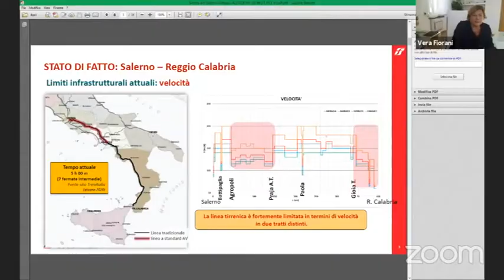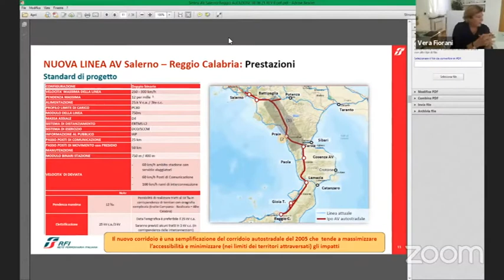SAPRI ALTA VELOCITA NAPOLITANO 18OTT